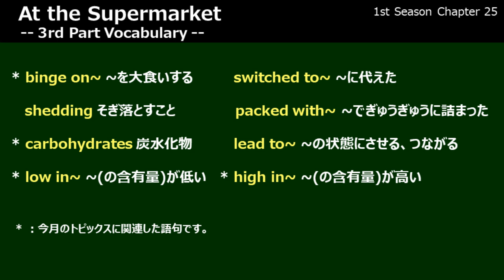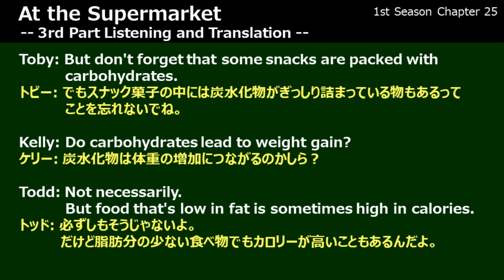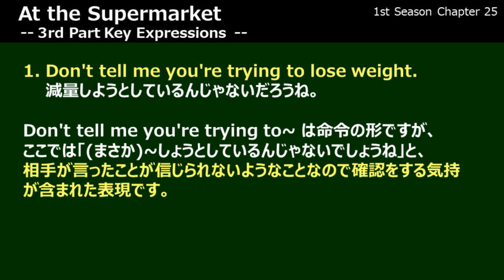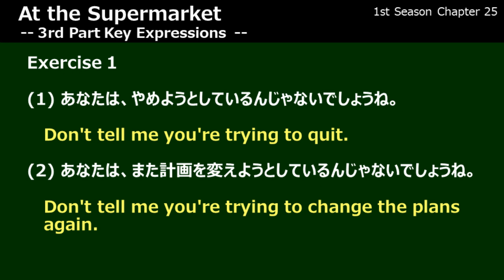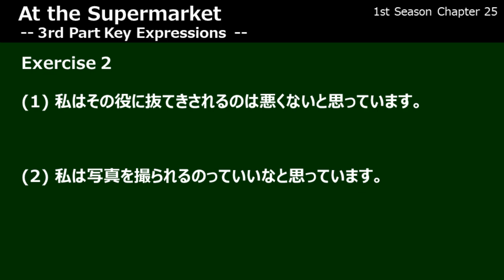【英会話】 Lesson 099 s1c25p3 - Eating and Drinking -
0:00 Opening
0:12 Vocabulary
1:00 Translation
1:28 Repeat-Aloud
2:27 KeyExpression1
3:27 KeyExpression2